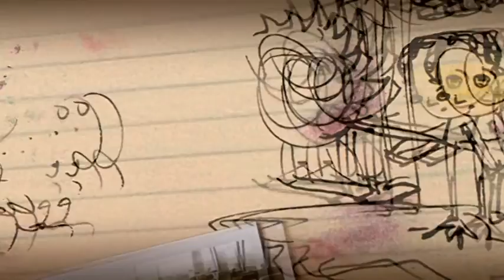Factories and Machines - Timelines.tv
An exploration of the factory system, introduced in the late 18th century, and its impact on our working lives. (7'08")

This is one of 45 videos telling the story of Britain from 1066 to the present day, accessible an interactive timeline

From a BAFTA winning series written and presented by Andrew Chater. Originally commissioned and transmitted by the BBC and streamed with the BBC's consent. Copyright Andrew Chater / Lodestar Productions / October Films.